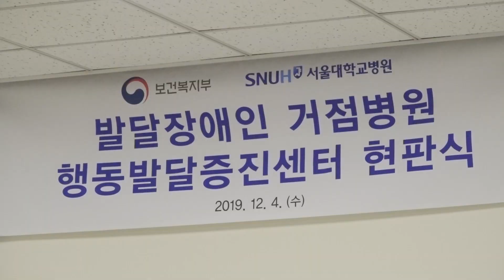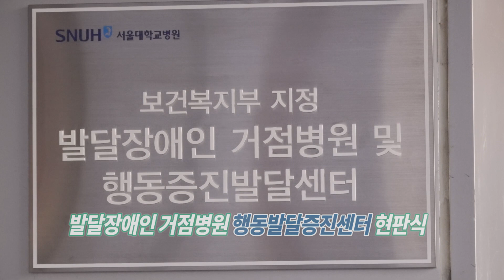박능후 장관, 서울대학교병원 행동발달증진센터 현장 방문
- 발달장애인 거점병원·행동발달증진센터 방문 및 현장 간담회 개최 -

보건복지부 박능후 장관은 12월 4일 오후 서울대학교병원 행동발달증진센터를 방문하여 현판식을 개최하고, 간담회를 통해 현장의 의견을 청취했다고 밝혔다.

박능후 보건복지부 장관:

"발달장애인의 특성과 요구에 맞는 체계적이고 효율적인 의료서비스를 지원하여 발달장애인의 의료접근성을 강화하고 자해, 공격 등 여러 문제행동으로 인하여 일상생활에 곤란을 겪는 발달장애인을 전문적으로 지원함으로서 발달장애인이 지역사회 내에서 안정적으로 정착할 수 있는 기반이 조성되기를 기대합니다."

발달장애인 거점병원·행동발달증진센터는 발달장애인이 의료서비스를 효율적·체계적으로 이용하도록 하고, 행동문제를 치료하기 위하여 보건복지부장관이 지정*하는 의료기관이다.

     * 근거 : 발달장애인 권리보장 및 지원에 관한 법률 제24조

    ** 2019년 거점병원·행동발달증진센터 개소당 3억 5,000만 원 지원

이날 간담회에서는 행동발달증진센터의 추진 경과와 향후 운영 방향에 대한 논의가 진행되었으며, 발달장애인 보호자의 의견도 청취하는 자리를 가졌다.

박능후 장관은 서울대학교병원 행동발달증진센터 지정 현판을 전달하며 센터 직원들을 격려하였으며, 발달장애인환우들이 연주하는 첼로 공연을 감상하는 시간을 가졌다.

이후 행동발달증진센터가 개소될 어린이병원 병동과 정신사회지원서비스를 제공하는 감성센터, 치과병원 내 중앙장애인구강진료센터 등 주요 시설을 방문하였다.

발달장애인 거점병원·행동발달증진센터는 2016년 한양대학교병원과 양산부산대학교병원 2개소에서 운영을 시작하여, 올해 6월에 인하대학교병원·강원대학교병원·충북대학교병원·전북대학교병원 등 4개소가 추가로 지정된 바 있다.

10월에 지정된 서울대학교병원은 중앙장애인구강진료센터를 운영하고 있으며, 발달장애 등 복합·희귀·난치·중증질환을 위한 통합‘원스톱’ 협진체계를 운영하고 있는 점이 강점으로 평가받았다.

지난해 9월 12일 ‘발달장애인 생애주기별 종합대책’ 발표에 따라 발달장애인 거점병원·행동발달증진센터를 내년까지 전국 권역별 총 8곳으로 확대할 계획이며, 현재 제4차 공고-’19.10.18.~12.13.-를 통해 1개소를 추가 모집 중이다.

박능후 보건복지부 장관은 현장방문을 마치면서 “권역별 거점병원을 중심으로 발달장애인의 특성과 요구에 맞는 체계적이고 전문적인 치료와 의료접근성 강화가 이루어질 수 있도록 지원하겠다”고 밝혔다.

서울대학교병원 김연수 병원장은 “발달장애인들이 장벽 없이 필요한 의료서비스를 이용할 수 있는 장애친화적 종합병원이 될 수 있도록 노력하겠다”고 전했다.